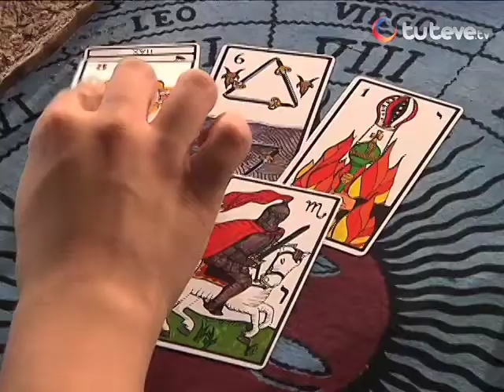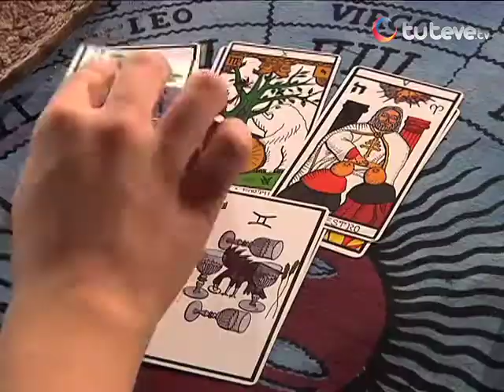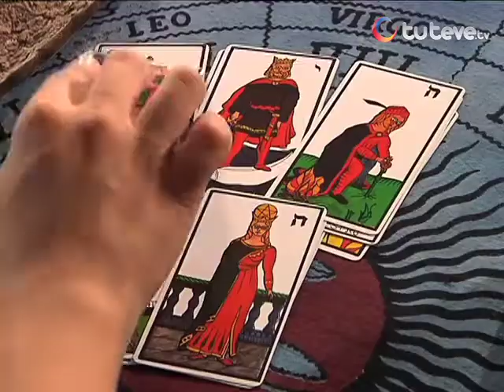Horóscopo con Jhan Sandoval 22/05/2013 (Parte 1)